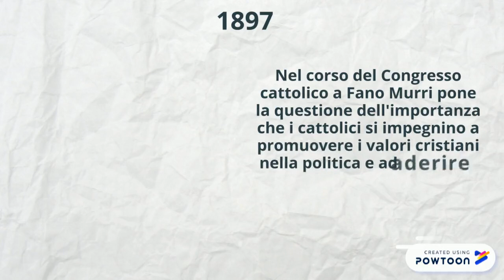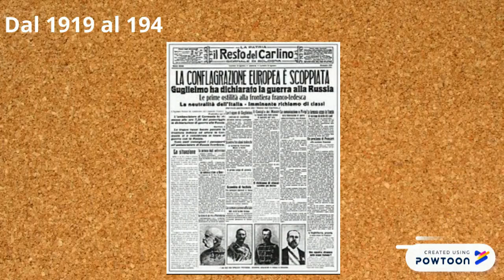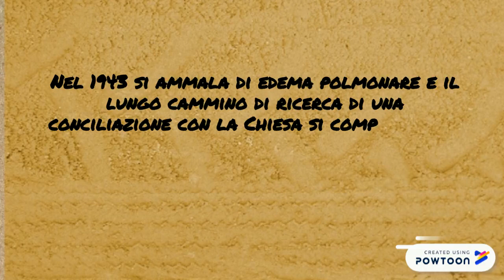Romolo Murri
Breve biografia di un uomo che fondò le basi dell'impegno dei cattolici nella vita politica e sociale-- Created using Powtoon -- Free sign up -- Create animated videos and animated presentations for free.  PowToon is a free tool that allows you to develop cool animated clips and animated presentations for your website, office meeting, sales pitch, nonprofit fundraiser, product launch, video resume, or anything else you could use an animated explainer video. PowToon's animation templates help you create animated presentations and animated explainer videos from scratch.  Anyone can produce awesome animations quickly with PowToon, without the cost or hassle other professional animation services require.